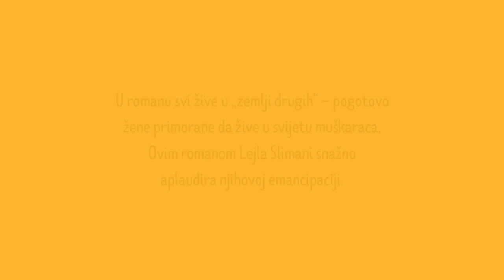Trailer / "Zemlja drugih", Lejla Slimani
Trailer za knjigu "Zemlja drugih" Lejle Slimani objavljenu u okviru projekta "Od jedne pandemije do druge: 100 godina evropske književnosti u 10 knjiga" podržanog od strane programa Evropske unije Kreativna Evropa. Knjigu je s francuskog jezika prevela Tea Mijan, a video uradila Aleksandra Nina Knežević.